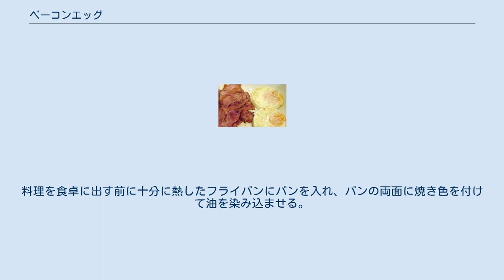ベーコンエッグ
ベーコンエッグ ベーコンエッグは、卵料理の一種である。
 イギリス式の朝食には欠かせない料理であり、第二次世界大戦時にはイギリス空軍パイロットに出撃の際の特別食としても出された。
 アイルランドには、以下のようなベーコンエッグの起源にまつわる伝説がある。
農婦がベーコンを焼いている時にたまたま天井の梁にとまっていた鶏が卵を産み落とし、割れた卵の中身はベーコンの油の中に落ちたという。
農婦が修道院での労務を終えた夫にベーコンエッグを出すと、夫はベーコンと卵の組み合わせで生まれた味に感動し、修道院を通して各地にベーコンエッグが広まったと伝えられている。
 フライパンにベーコンを入れて弱火で熱し、油がベーコンから染み出し、ベーコンが炒まってきたところで生の鶏卵を割り入れ、ベーコンの油や欠片をかけながら卵が好みの状態になるまで熱する。
余分な卵の焦げ付きを防ぐために、フライパンの熱を少し下げておく必要がある。
 付け合わせには油で焼いたパンが定番である。
料理を食卓に出す前に十分に熱したフライパンにパンを入れ、パンの両面に焼き色を付けて油を染み込ませる。
また、マッシュルームのフライ、トマトを焼いたものが付け合わせにされる場合もある。